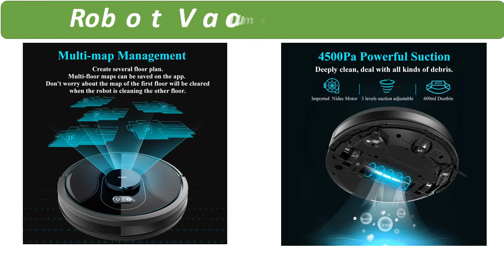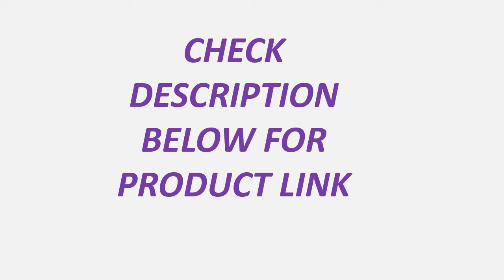Top 5 Best Robot Vacuum Cleaner Review 2021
1. ABIR X6 Robot Vacuum Cleaner, Visual Navigation,APP Virtual Barrier,Breakpoint Continuous Cleaning,Draw Cleaning Area On Map

2. LIECTROUX C30B Robot Vacuum Cleaner Smart Mapping,App & Voice Control,4000Pa Suction,Wet Mopping,Floor Carpet Cleaning,Disinfect

3. Robot Vacuum Cleaner ABIR X8, Laser Lidar Navigation,5000pa Suction,Multi-Floor Map,UV Lamp,Y Shape Wet Mopping, APP No-Go Zones

4. ABIR X6 Robot Vacuum Cleaner, Visual Navigation,Smart Mopping,4000pa Suction,Selective Zone Cleaning, Ideal for Pet Hair Carpet

5. LIECTROUX C30B Robot Vacuum Cleaner Map Navigation,WiFi App,4000Pa Suction,Smart Memory,Electric WaterTank,Wet Mopping,Disinfect